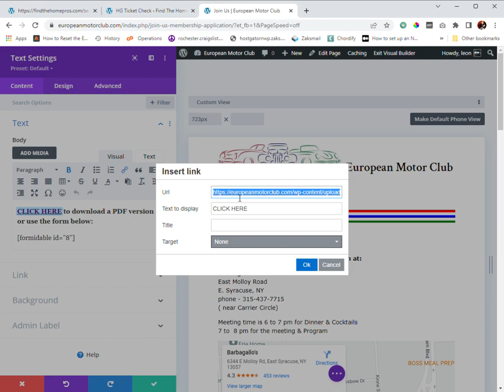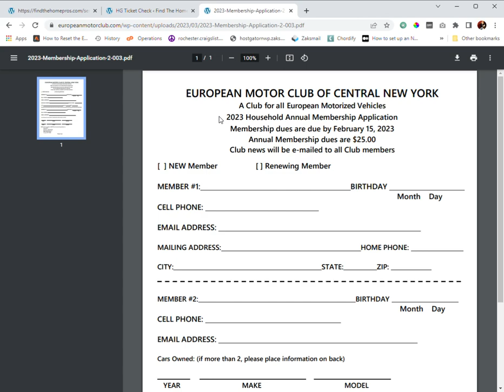Changing the link to the membership pdf in Divi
Changing the link to the membership pdf in Divi for European Motor Club